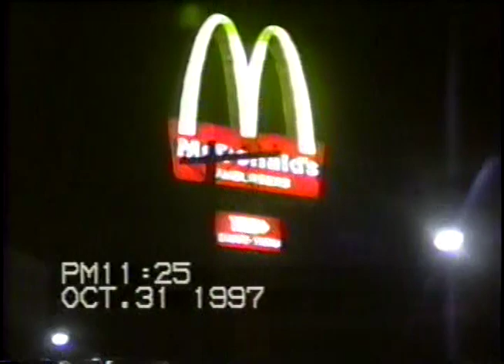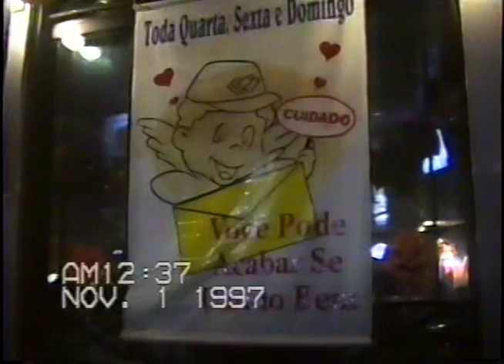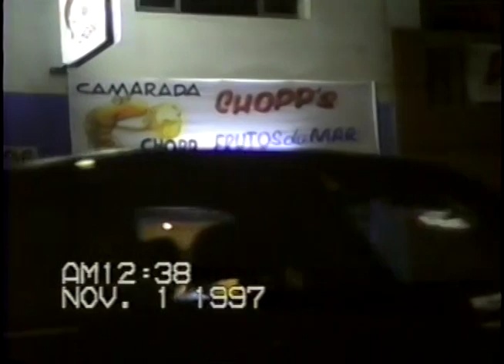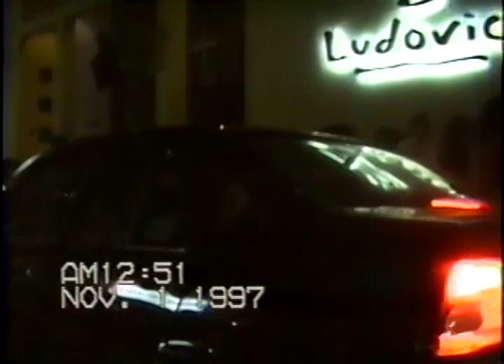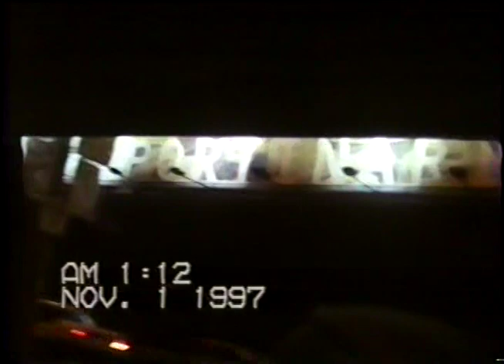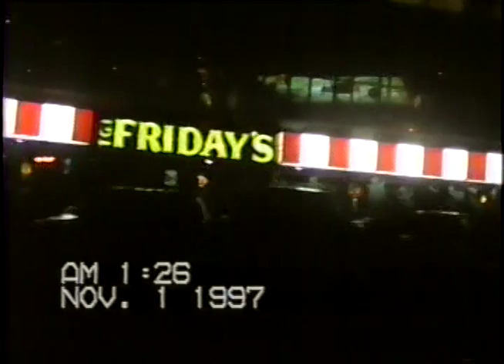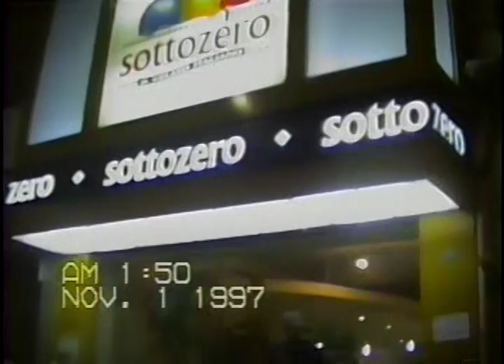HALLOWEEN 1997 - PELAS RUAS DE SÃO PAULO